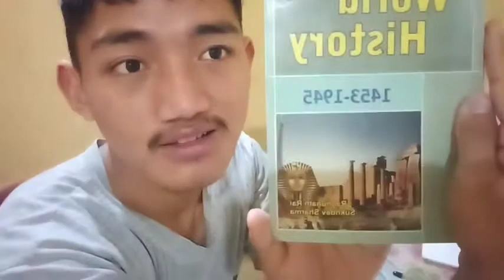History ka tension 😴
Hello everyone well come back to my channel ☺️☺️